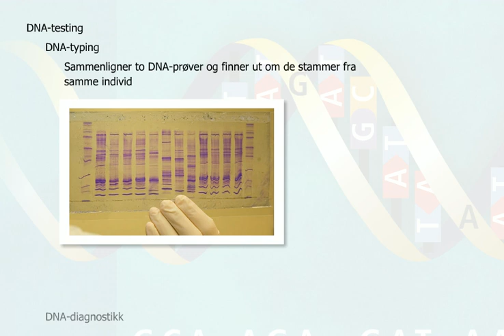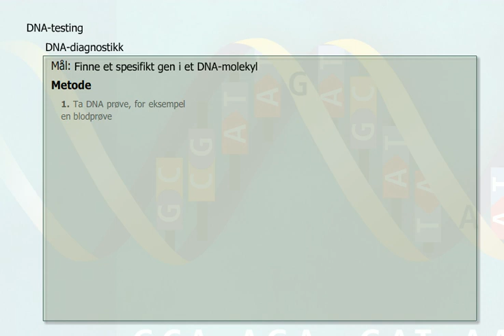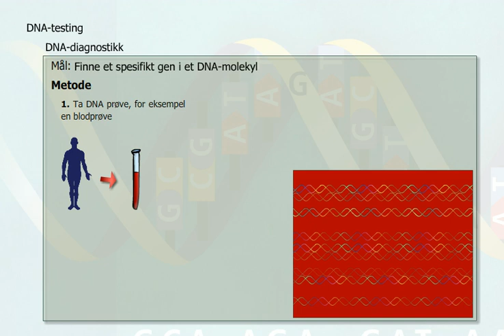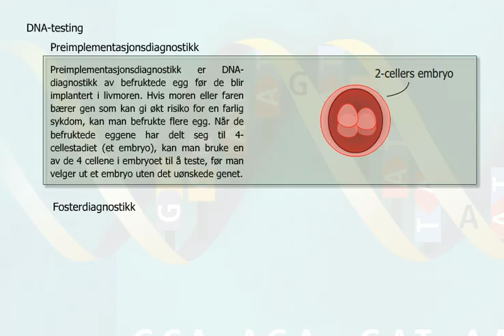DNA-test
Videoen tar for seg to forskjellige dna-tester: DNA-typing og DNA-doagnostikk.